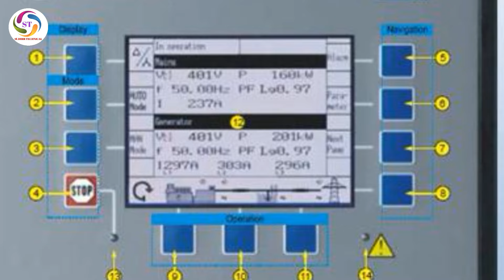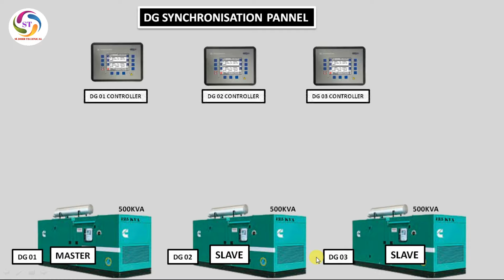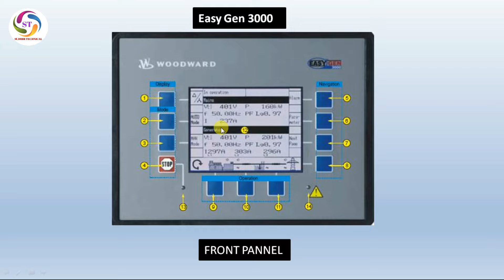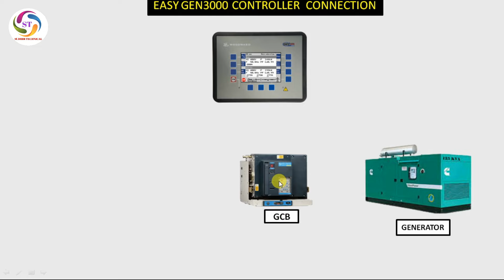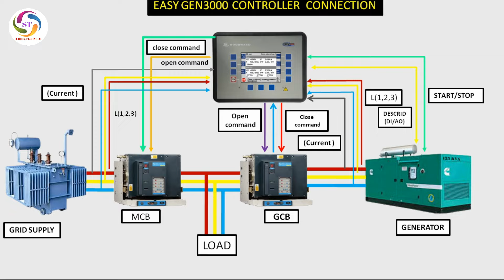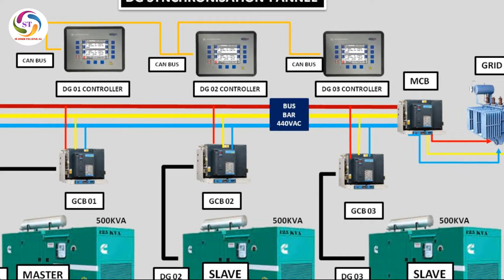DG synchronization control wiring. Generator load sharing control wiring.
in this video we are describe about generator synchronization  control panel wiring .
user and wiring manual of Woodward gen3000:-

dg synchronization basic principles:-
related topic:-
Dg synchronization wiring pdf
Dg synchronization wiring diagram pdf
Dg synchronization wiring diagram
dg synchronization procedure pdf
dg synchronization method
dg synchronization relay
dg synchronization panel working
What is a Woodward controller?
What is Woodward easYgen?
What is the use of genset controller?
Woodward easygen 3000 controller price
Woodward easygen 3000 controller manual pdf
Woodward easygen 3000 controller manual